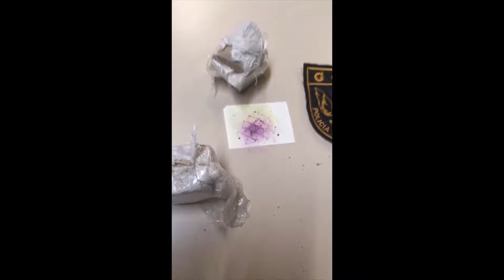191118 - Policía Local Málaga - GOA - Detenido tras sorprenderlo con heroína en un control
Delito contra la salud pública por tráfico de drogas

LA POLICÍA LOCAL DE MÁLAGA DETIENE A UN CONDUCTOR TRAS DARLE EL ALTO EN UN CONTROL Y COMPROBAR QUE PORTABA HEROÍNA

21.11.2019.- Efectivos del Grupo Operativo de Apoyo (GOA) de la Policía Local de Málaga han detenido a un individuo natural de Málaga y de 38 años como presunto autor de un delito contra la salud pública por tráfico de drogas.

Los hechos tuvieron lugar sobre las 19:45 horas del lunes 18 de noviembre en un dispositivo de seguridad estático de vehículos realizado en calle Calzada de la Trinidad, cuando el policía local  que se estaba encargando de filtrar los vehículos a inspeccionar se percató de que uno de los conductores parecía intentar eludir el control, por lo que procedió a darle el alto y colocarlo dentro de la zona de identificación.

El coche presentaba un fuerte golpe en el frontal, pudiendo observar los policías locales que procedían a inspeccionarlo como el conductor cogía una bolsa y la escondía bajo el asiento del copiloto.

Los agentes del GOA le llevaron a cabo el preceptivo cacheo de seguridad, así como una exhaustiva inspección al interior del coche, localizando la bolsa de la que pretendía deshacerse y comprobando que contenía dos trozos rectangulares de lo que aparentaba ser sustancia estupefaciente o droga.

Ante los hechos, los policías locales procedieron a la detención del individuo y a su traslado a dependencias policiales, donde realizaron un narco test que arrojó un resultado positivo en heroína y un peso total de 156 gramos de droga incautada. En cuanto al vehículo, debido a un fuerte golpe que presentaba, fue inmovilizado y trasladado por grúa al depósito municipal a la espera de que se le lleve a cabo la procedente ITV extraordinaria.